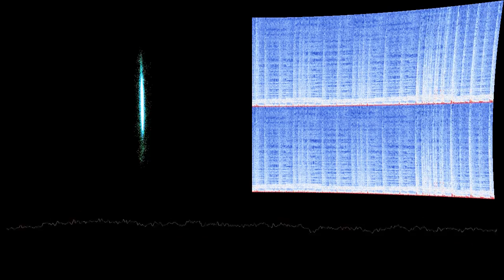Beats of Rave (Theme of Amy Rose) (Sketch) [Dawn of Chaos ver. 1]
“Beats of Rave (Theme of Amy Rose) (Sketch) [Dawn of Chaos ver. 1]” by Arcade Child